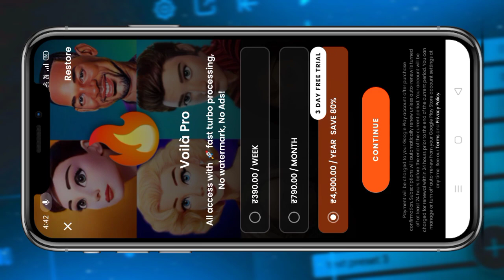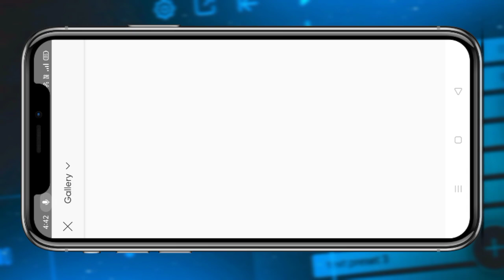TRENDING INSTAGRAM SKETCH PHOTOS EDITING||INSTAGRAM VIRAL SKETCH VIDEO EDITING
BACKGROUND PHOTO